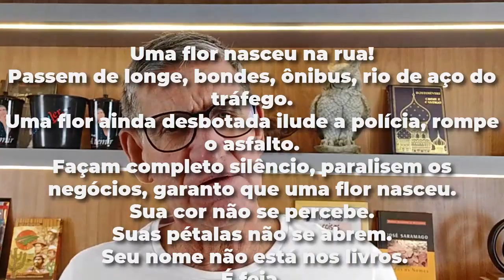A ROSA DO POVO - Drummond - Resumo + análise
Tudo que você precisa saber sobre o livro A Rosa do Povo, de Drummond. Leitura obrigatória para o vestibular de inverno da UFU 2021.